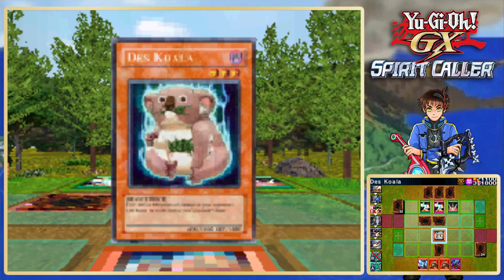Yu-Gi-Oh! GX: Spirit Caller Playthrough with Chaos part 72: Spellcaster Planning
May just get a nifty little spellcaster deck set up

Yu-Gi-Oh! GX: Spirit Caller, also known as Yu-Gi-Oh! Duel Monsters GX Spirit Summoner, is a video game released for the Nintendo DS in January 2007. The game follows the first season of the anime series Yu-Gi-Oh! GX, and the start of the second season also. The player takes control of their own unique character, dueling characters from the show while playing through the story events.

In the game the player can explore the Duel Academy island, finding familiar characters to duel and undertake story events. The player levels up through duels, unlocking more packs with new cards to purchase, as well as progressing the storyline. The player is a member of the Slifer Red dorm, interacting with the protagonist Jaden Yuki among others.